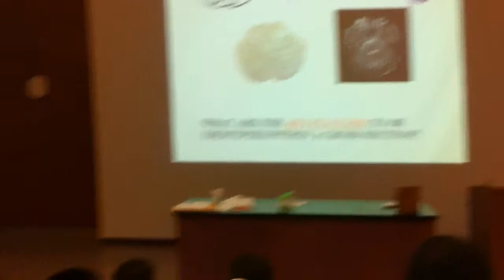Brain section Cross sections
Howard University College of Medicine has stepped it's game up on neuroanatomy. January 14, 2011

And everyone is confused. Lol. Oh yeah... 3 test on Tuesday.

Good times.